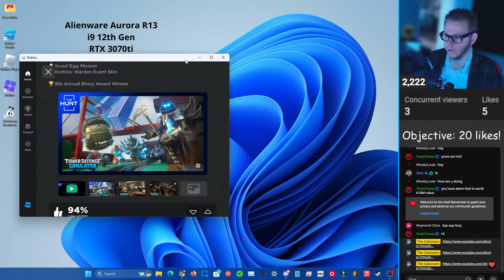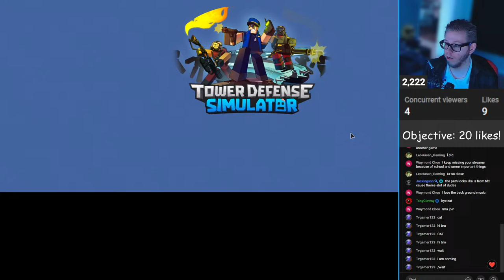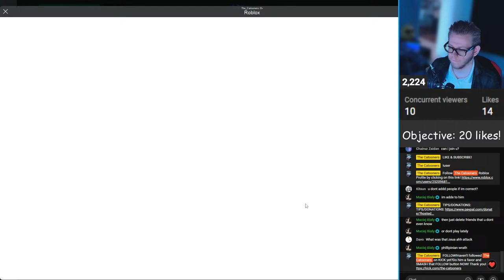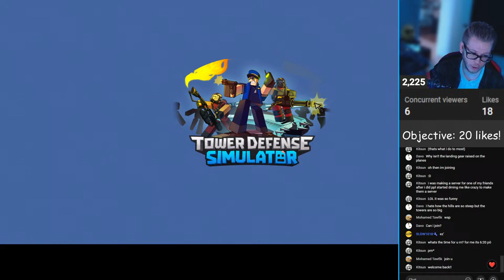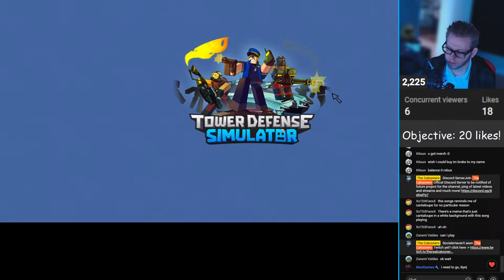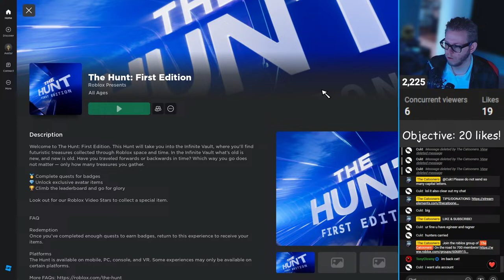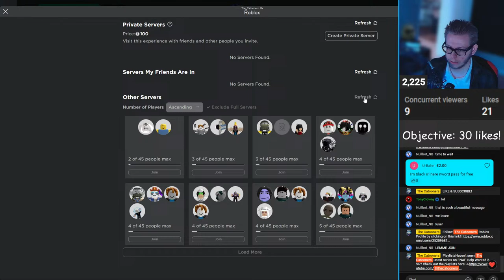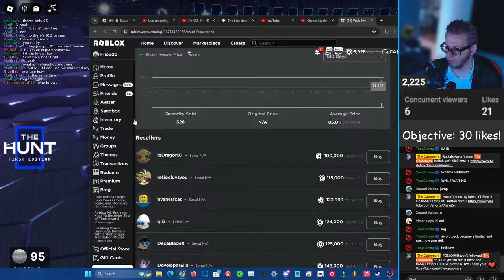🔴LIVE STREAM🔴TOWER DEFENSE SIMULATOR STREAM! (TDS)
Come watch, hang out & play some Roblox!
*Make sure to read the stream's objective :D

LINK SECTION

First subscription tier starts at 0,99$/month!

Thanks to NCS Arcade for their 24/7 Music service!